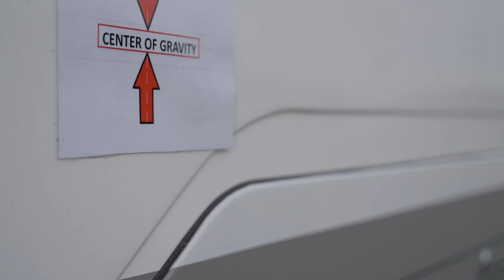Transport nowych pociągów Pesa do Ghany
Autorem oryginalnego filmu jest Pesa Bydgoszcz